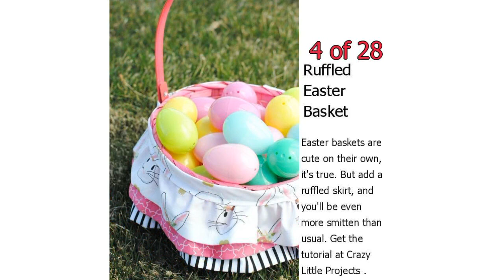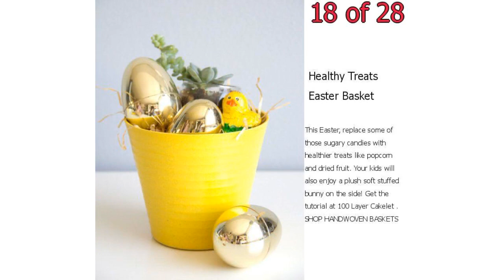28 Best Easter Basket Ideas - DIY Easter Baskets for Kids and Adults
28 Best Easter Basket Ideas - DIY Easter Baskets for Kids and Adults

These unique and creative DIY Easter basket ideas are perfect for toddlers, kids, teens, and adults. Make sure to check out our entire list of the best Easter baskets before getting started on your crafting this year!